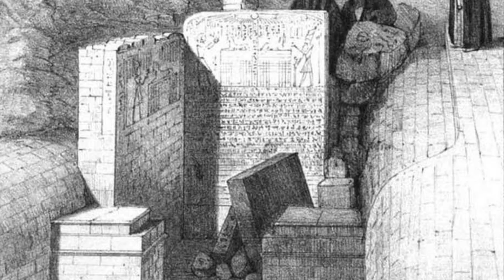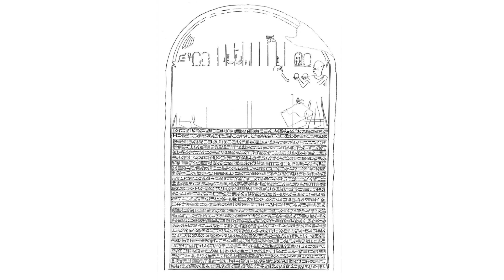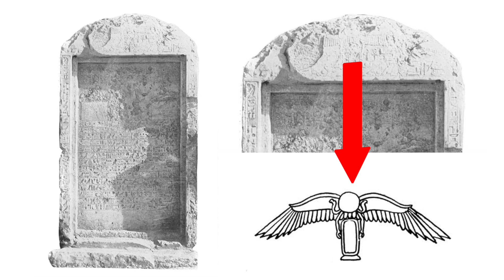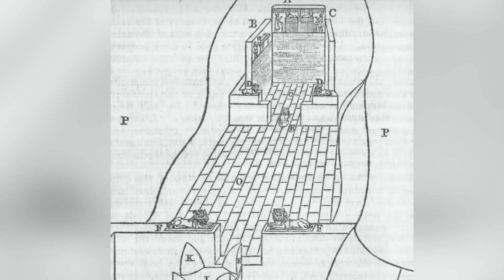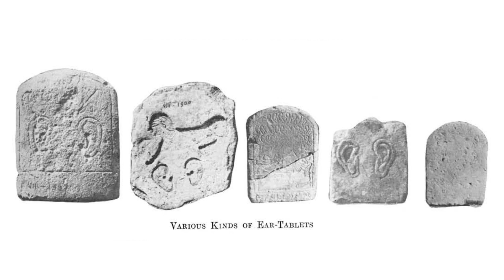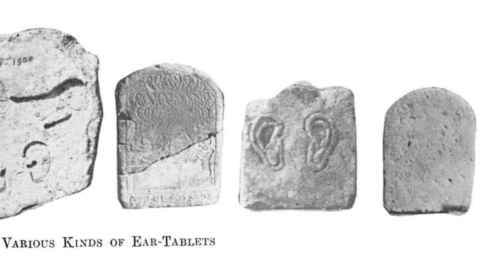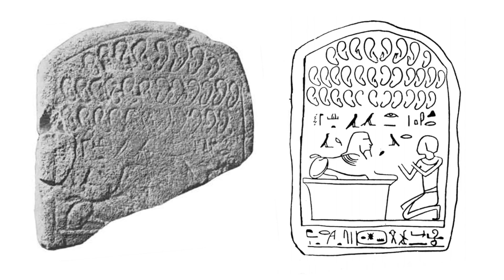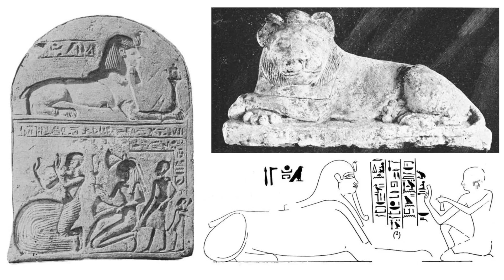The Third Sphinx Temple, Atenism Origins And the Bizarre Ear Tablets of Egypt | Ancient Architects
NEW CHANNEL FROM ANCIENT ARCHITECTS: "Space and Planet" has launched.

Anybody interested in the history of the Sphinx knows that the Sphinx Temple is the highly weathered building in front of its paws. But in a recent video I have explained how there was a second Sphinx Temple between the paws of the Sphinx, which the Dream Stele was part of, together with two stelae of Ramesses II, red painted lions and an altar for burnt offerings.

What many don’t know is that there is also a 3rd Sphinx Temple to the north of the Great monument and built by 18th dynasty king, Amenhotep II, father of Thutmose IV, who was the man that cleared away the sands from around the Sphinx possibly when his father was still king and then erected the Dream Stela.

This temple is hugely important to the study of the Great Sphinx on the Giza Plateau and in our study of the god Horemakhet or Horakhty, which the Sphinx is a representation of. Inside the temple we have the first ever depiction of the famous Aten sun disk, made famous the the heretic pharoah Akhenaten, the great grandson of the builder of the temple, Amenhotep II. Was he the true grandfather of Atenism?

We also find a number of bizarre stelae inside known as ear tablets, giant plinths of stone that depict anything from one to 31 human ears. What are they and what was their purpose?

Find out all this and more by watching this video.